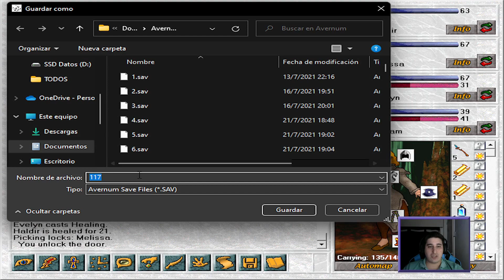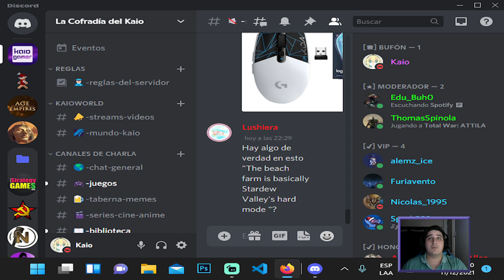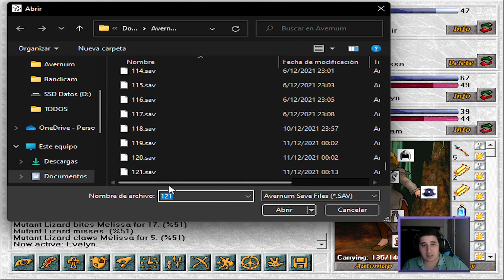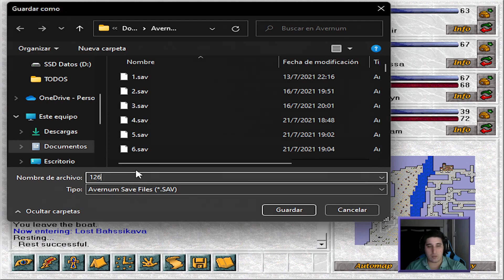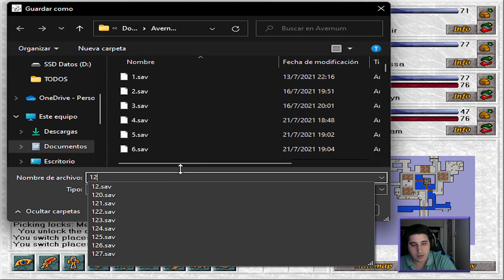Avernum (2000) ► #29 - No termina más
Bienvenid@s a KaioGamer!! Cuna de la vieja escuela del PC en español! Espero que disfrutes el contenido!

Te gustaría colaborar con el canal? podras donar en el siguiente